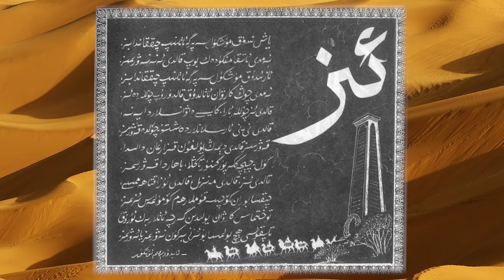Iz - 13 qisim (Abdurehim Ötkür)